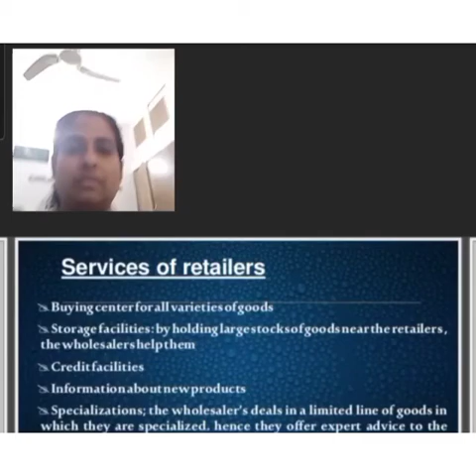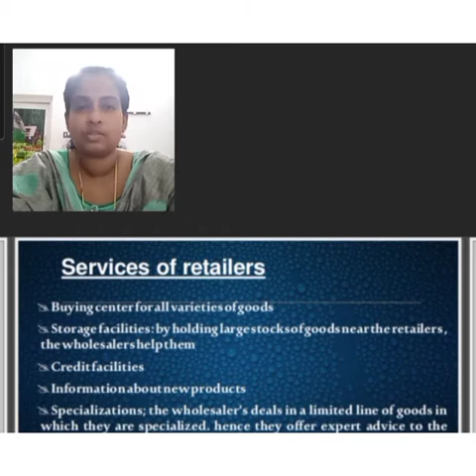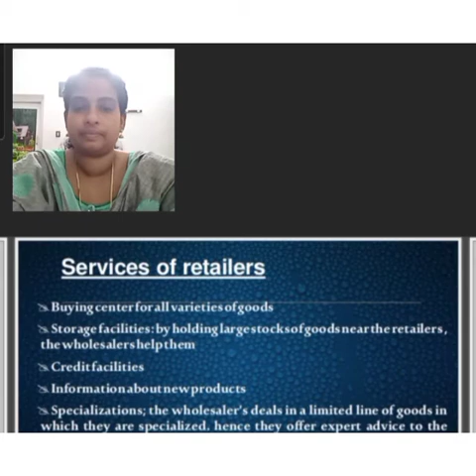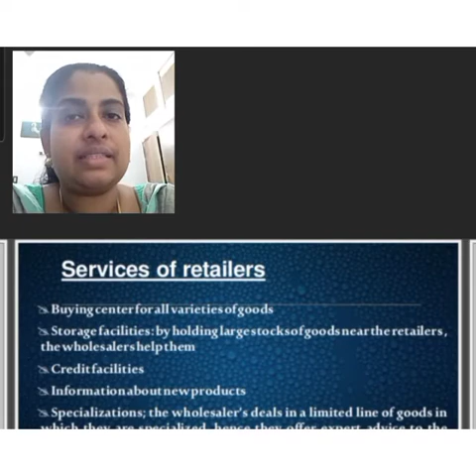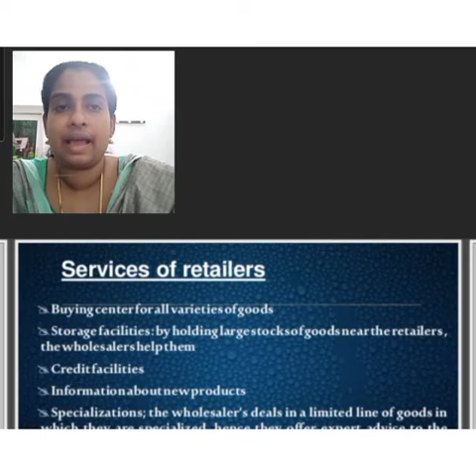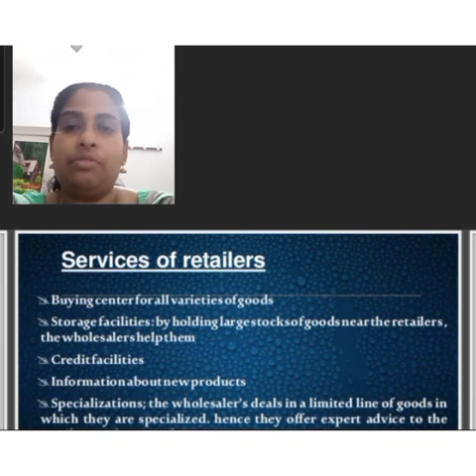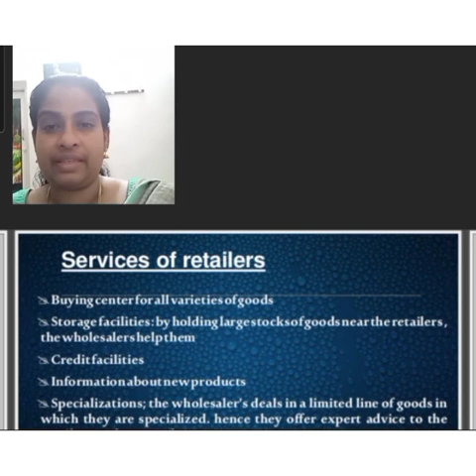Class 11 Business studies 13/11/20 Module 5